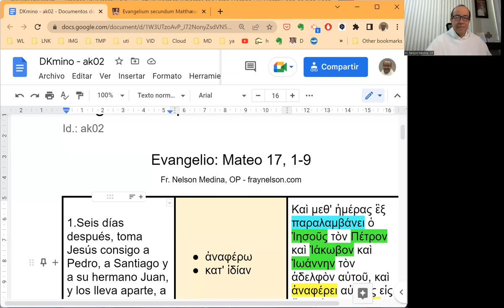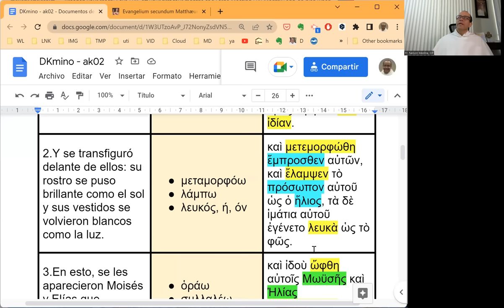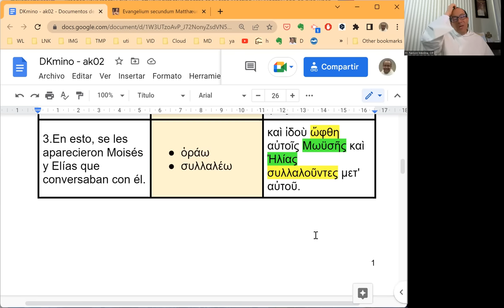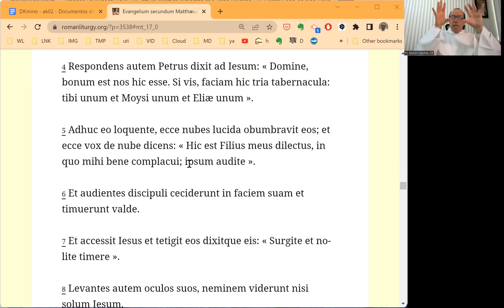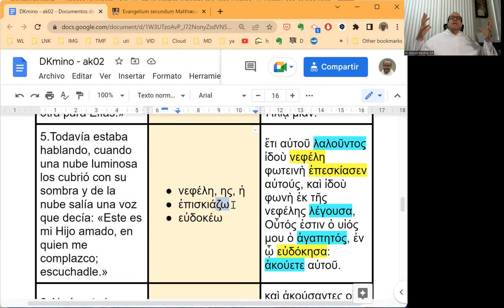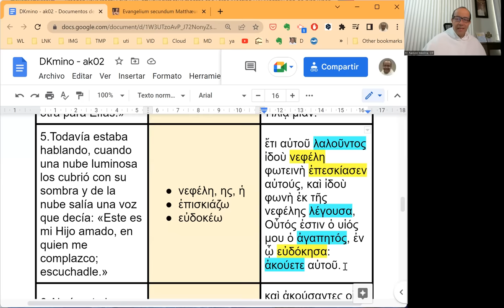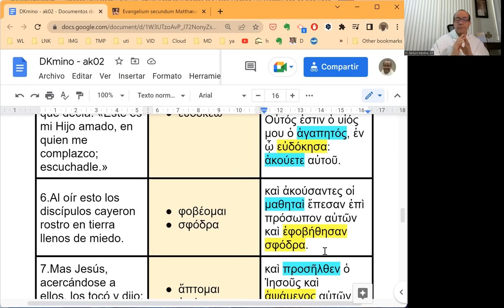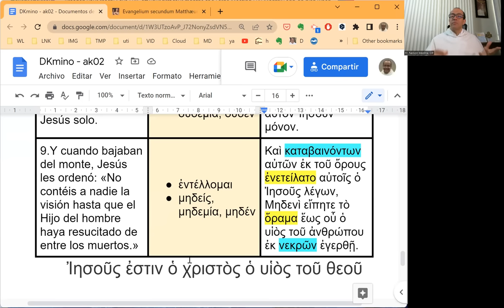[097] Exégesis Simple para el Domingo II de Cuaresma, ciclo A (DKmino 097)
[¿Por qué la Transfiguración en Cuaresma?]

* Un estudio sencillo del vocabulario, las características principales y el mensaje del Evangelio del Domingo II de Cuaresma, ciclo A: Mateo 17, 1-9.